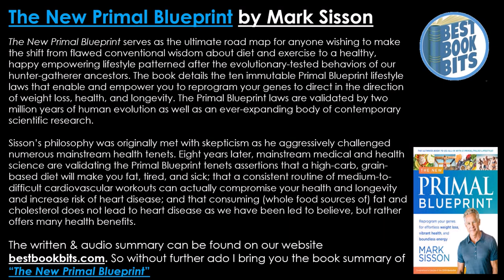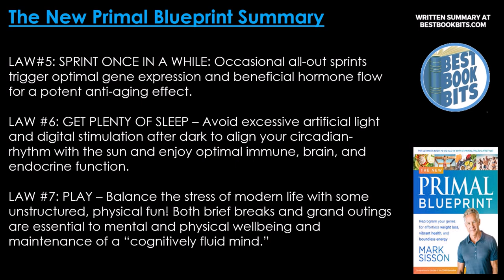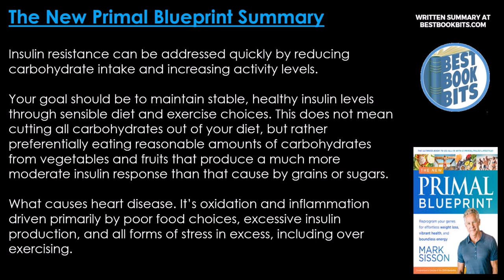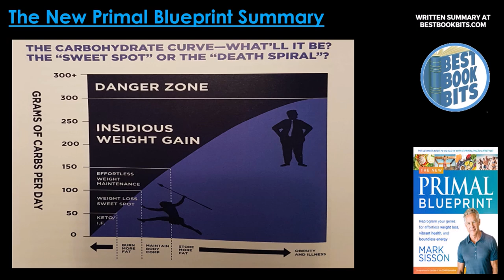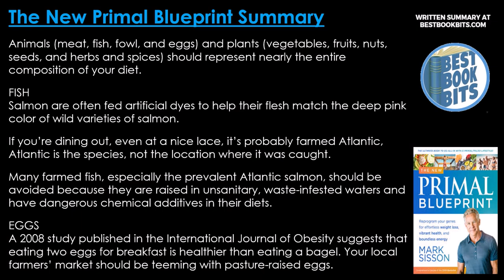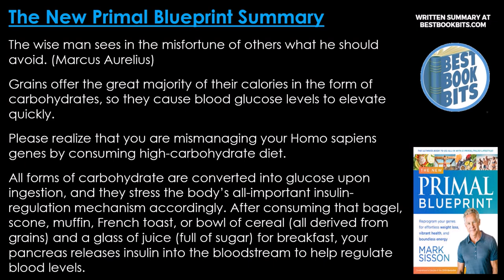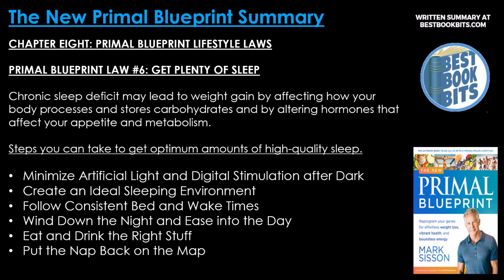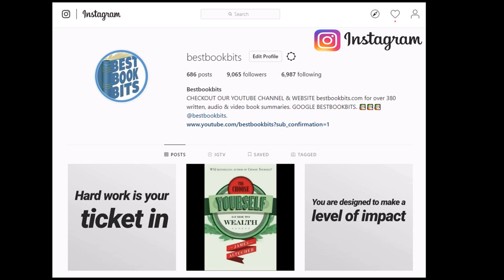The Primal Blueprint | Mark Sisson | Book Summary